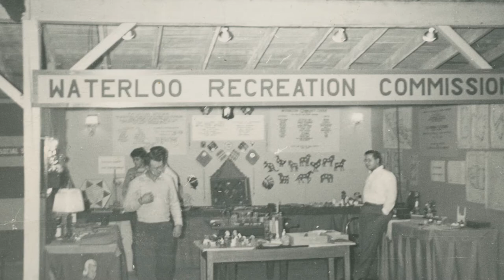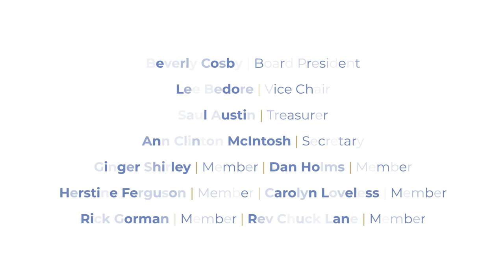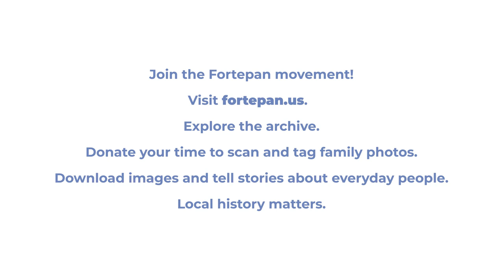Dancing Through Redlines: The Jesse Cosby Story | Waterloo, Iowa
This video highlights the life of a remarkable man named Jesse Cosby living in 1950s Waterloo, Iowa. As a Black janitor working at the  “white only” Waterloo Recreation Center, Cosby set out to offer recreational activities, like golf, tennis, and square dancing for Black children in Waterloo. He also created two choirs that traveled to small, mostly white-populated towns across Iowa, bringing Black gospel and choral music to Iowans. Cosby also became a renowned square dance caller. Local historian Rachelle Chase narrates the story of Jesse Cosby, sharing his family’s memories, along with the story of segregation in Iowa marked by redlining and limited job opportunities for Black Iowans. View a remarkable collection of Jesse Cosby photographs donated by great nephew Jesse Henderson available here at Fortepan Iowa / Jesse Henderson

CC-BY-SA 4.0: If embedding or screening this video, please attribute Fortepan Iowa,

ALL IMAGE ATTRIBUTIONS: Jim Henderson/Fortepan Iowa, CC-BY-SA 4.0.